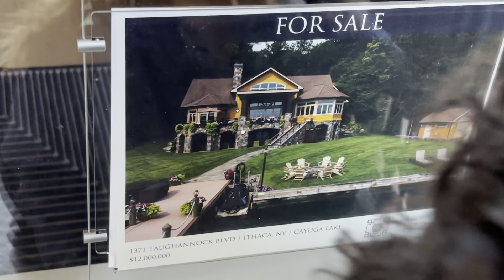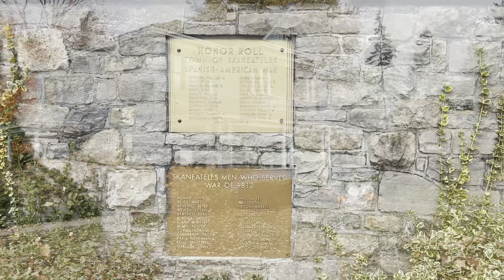This is the cleanest lake in New York State ￼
And it’s in the heart of a really charming small town right outside of Syracuse, New York. Check out this video and come visit for yourself!￼